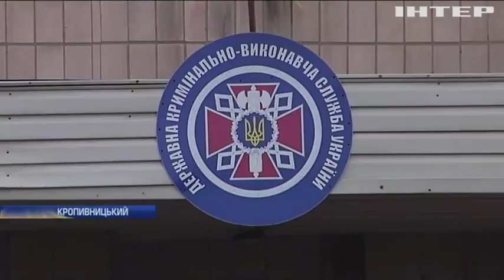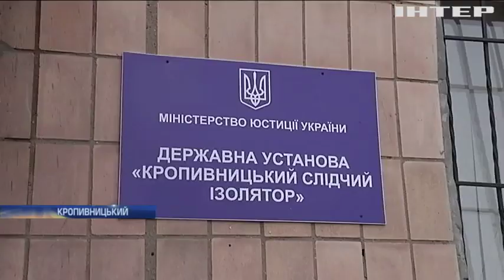Заколот у Кропивницькому СІЗО: всі деталі спецоперації